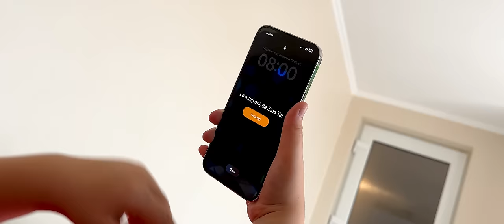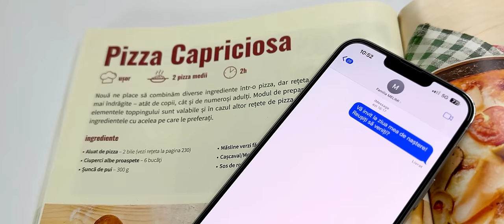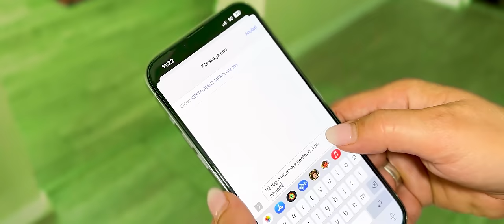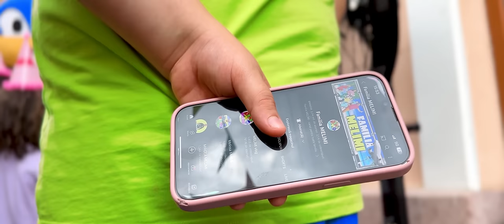🎂 Azi e ZIUA TA 🪗 La mulți ani 🎵 Official Video MELIMI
Azi e Ziua Ta! La mulți ani! - piesă muzicală a Familiei Melimi pentru petrecere. Cântec Melimi de ziua mea de naștere. Melodie de „La mulți ani”. Official Video Melimi.

⚠️ ATTENTION! ⚠️

⚠️ ATENȚIE! ⚠️